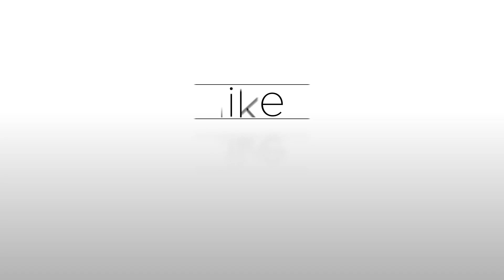Gaby Dunn's 5 Tips for Balancing Love & Money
Beloved writer-comedian and podcast host Gaby Dunn comes to the Simon and Schuster studios to dole out the tough love about money management. Her book "Bad with Money: The Imperfect Art of Getting Your Financial Sh*t Together" is one of the most accessible books about money for Millennials and Gen Z. While in studio, Gaby gives us the talk about money and five tips for balancing love and money with your partner. First up: don't judge. Everyone has deficiencies, so when it comes to your partner being bad with money, just listen. Number two is to “make a plan,” whether it's paying of credit card debit or applying for mortgages, develop a plan and make sure your partner has their own plan (it is their money, after all). Three is "Be Careful," and please, please, be careful. Your hard-earned money is too precious to lose. The fourth tip is directed towards women and requires an "emergency fund" of sorts to be used if something happens and you need "out." Finally, the "Bad with Money" author recommends you make your own unique plan with your partner, custom to you and your partner’s goals.

Listen to the full conversation to really get Gaby Dunn’s insights (and her humor). And also, be sure to check out her book "Bad with Money” to help get your finances in order before it’s too late